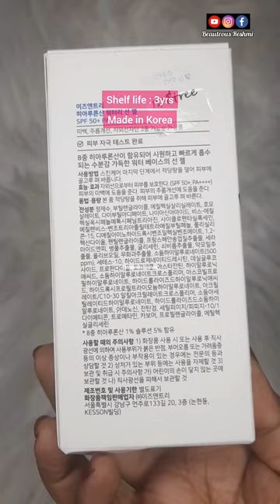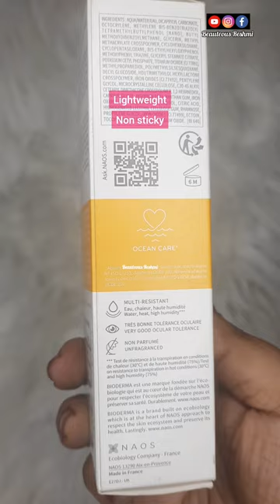My Top Favourite Korean Sunscreens | Beauteous Reshmi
With Love ♥️
Beauteous Reshmi